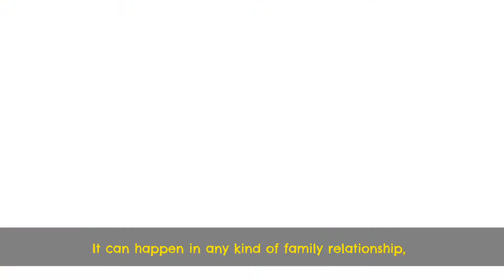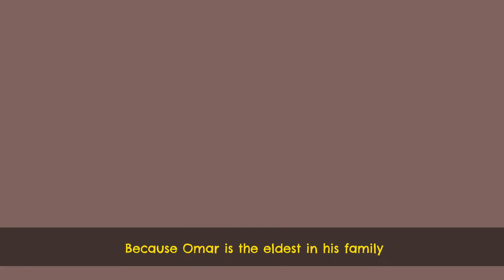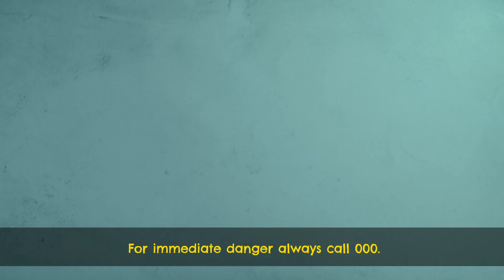خانواده های سالم و ایمن Healthy and Safe Families Dari Language